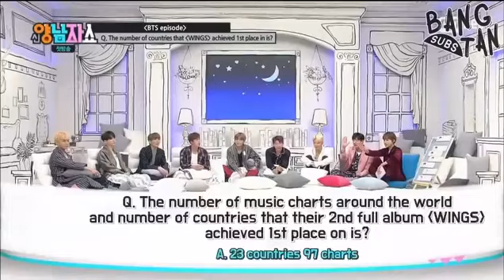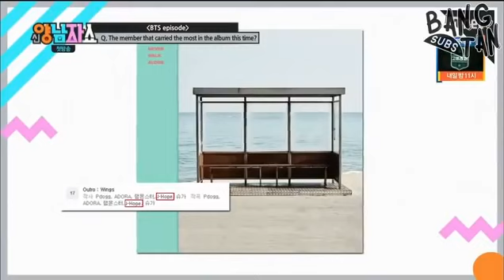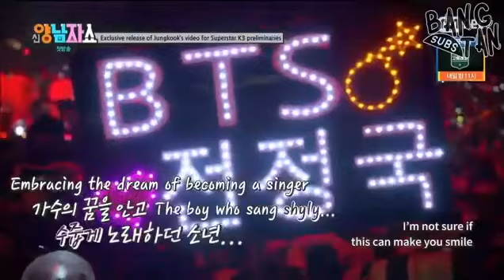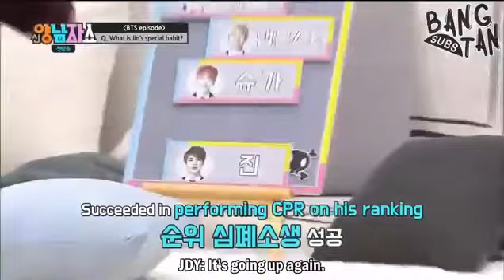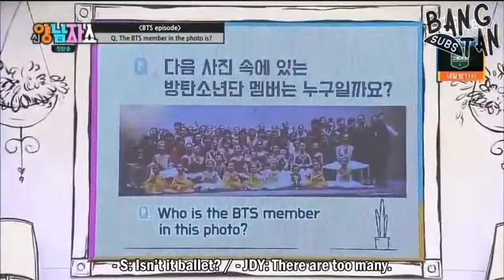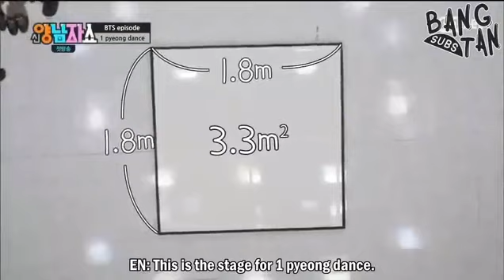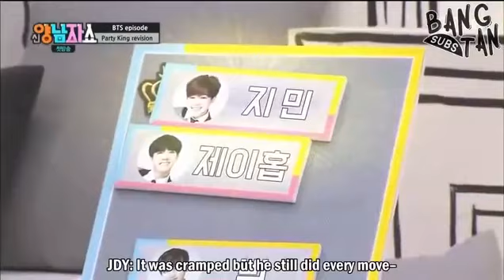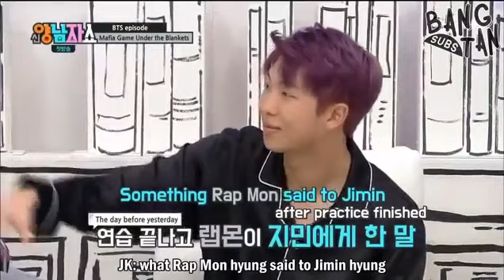(ENG SUB) BTS on YANG NAM Show full episode